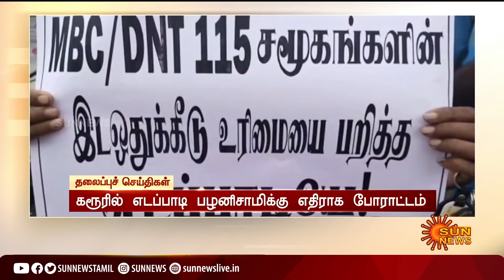காலை 11 மணி தலைப்புச் செய்திகள்! | HeadLines | 11 AM | 18-07-2021 | Sun News